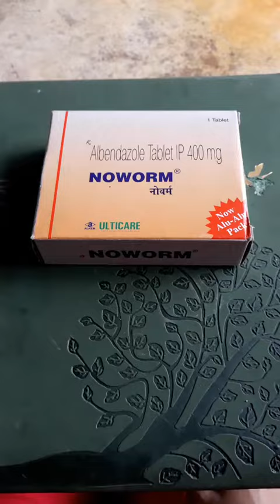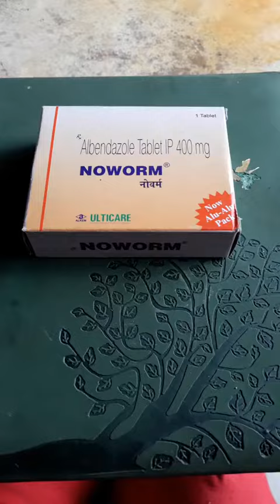Noworm Tablet Anti worm medicine but used with doctors advice